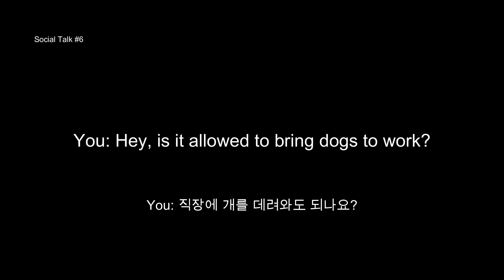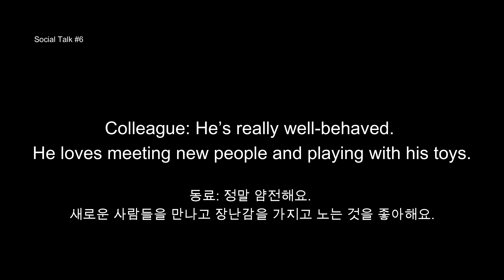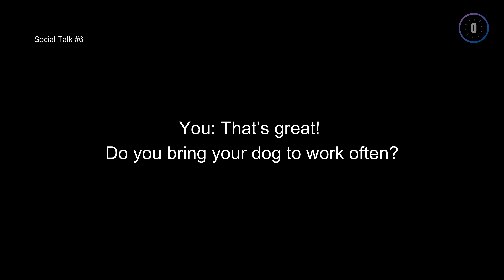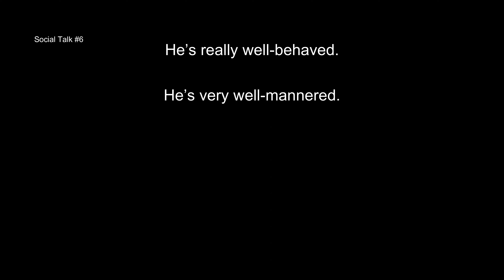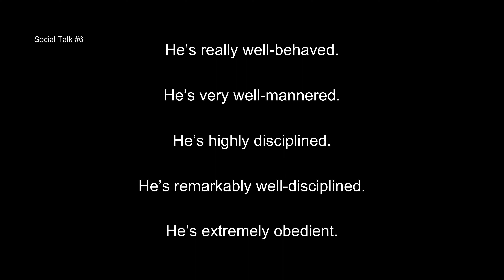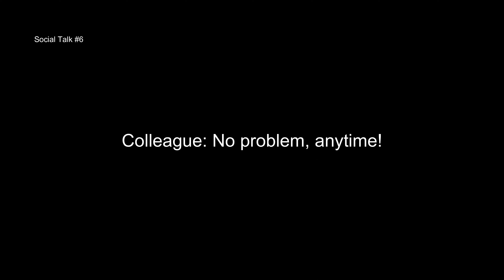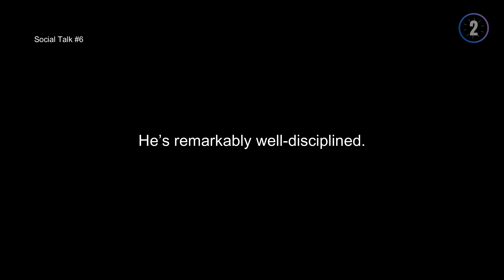소셜 토크 #6 - 개에 대해 잡담하는 영어회화, Social Talk #6- Small Talk - Dog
회사에 개를 데려올 수 있는지에 대해 동료와 잡담하는영어회화